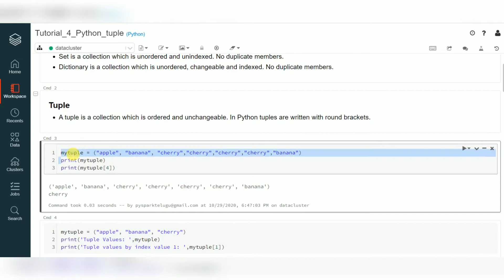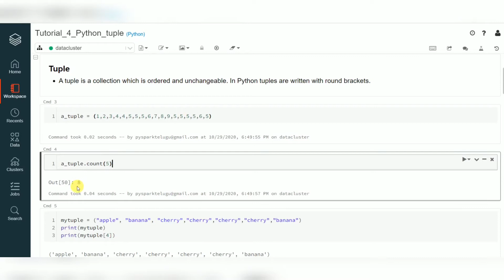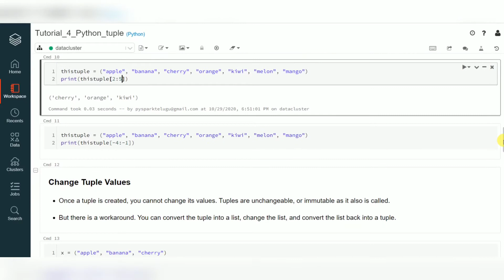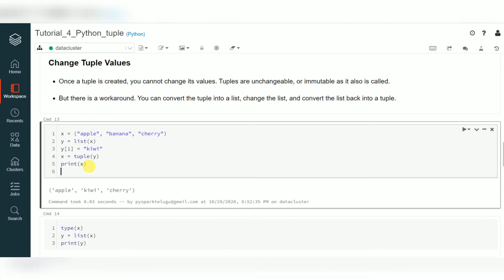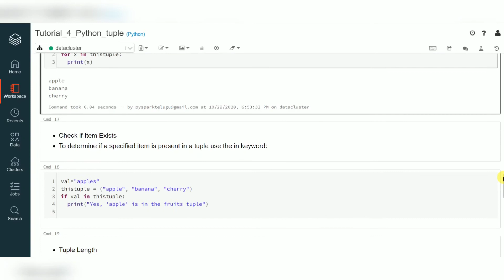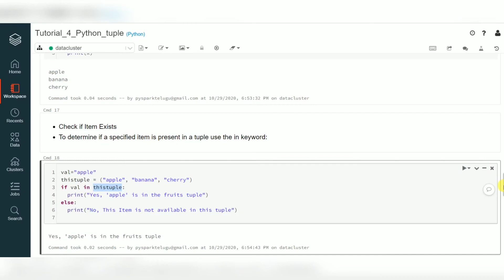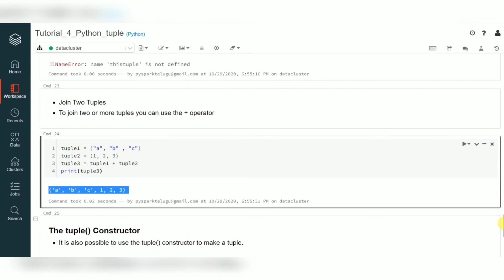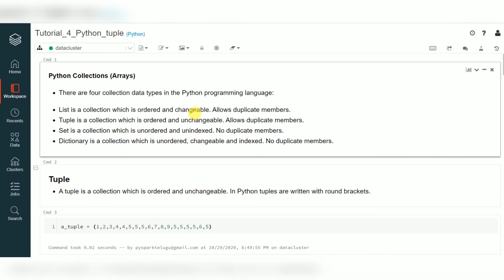Python Tutorial 7 : Python Tuple, Python Collection, Python Datastructures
Python tutorial - Python for beginners ,
Python Became the Best Programming Language of 2020

Format() function python
what is format() function in python
f-strings in python
what is f-strings in python
who to use f strings in python

python pdf tutorial
python download
python programming tutorial
python django
django tutorial python
django
python programming
django tutorial
python flask
pandas tutorial python
flask tutorial python
python tutorial for beginners
flask tutorial
best python tutorial
flask
python pandas
python online
pandas
python for beginners
pandas tutorial
python online tutorial
free python tutorial
api python tutorial
python tutorial youtube
learn python

RISING
python 3.8 tutorial
best python tutorial on youtube
coursera
kivy python tutorial
python multiprocessing tutorial
python asyncio tutorial
udemy login
python course
python for data science tutorial
kivy tutorial
python tutorial ppt
flask mega tutorial
best python tutorial for beginners
phyton
python official tutorial
blender python tutorial
python regular expression tutorial
python requests
python venv tutorial
python pygame tutorial
python functions
free python tutorial
pandas in python
visual studio python tutorial
python flask
Introduction
Installing Python 3
Your First Python Program
How Python Code Gets Executed
How Long It Takes To Learn Python
Variables
Receiving Input
Python Cheat Sheet
Type Conversion
Strings
Formatted Strings
String Methods
Arithmetic Operations
Operator Precedence
Math Functions
If Statements
Logical Operators
Comparison Operators
Weight Converter Program
While Loops
Building a Guessing Game
Building the Car Game
For Loops
Nested Loops
Lists
2D Lists
My Complete Python Course
List Methods
Tuples
Unpacking
Dictionaries
Emoji Converter
Functions
Parameters
Keyword Arguments
Return Statement
Creating a Reusable Function
Exceptions
Comments
Classes
Constructors
Inheritance
Modules
Packages
Generating Random Values
Working with Directories
Pypi and Pip
Project 1: Automation with Python